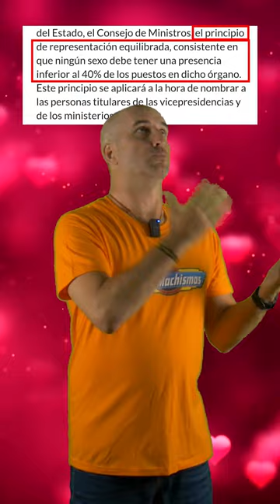Garantizando la paridad de verdad, sin "errores" 🤣💩🥒🤡